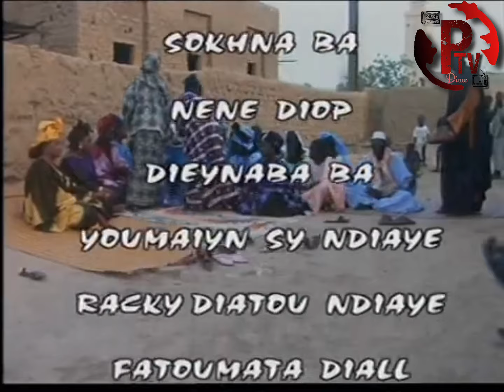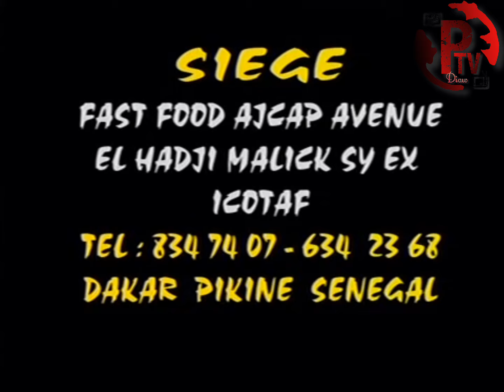THÉÂTRE PULAAR JIKOOY ADUNA VOL 1 PARTIE 3